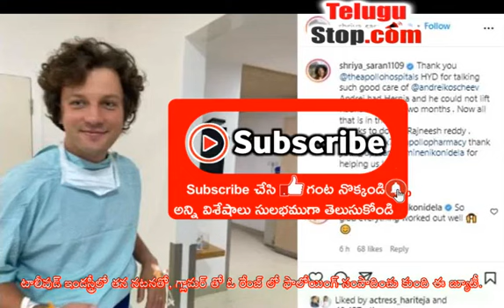Shriya Husband In The Hospital In That Condition With Such A Disease - హాస్పిటల్‌లో శ్రియా భర్త..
Little is said about the one-time Telugu star heroine Shriya Saran. With her performance in the Tollywood industry, this beauty has gained following in a range with glamor. Apart from Telugu, she has acted in Tamil, Malayalam, Hindi and Kannada.

The beauty star, who has acted in many movies in Telugu, got more opportunities opposite the heroes. She first entered the Telugu industry in 2001 with the film &#39;Ishtam&#39; and has had opportunities in many films since then. Apart from that it impresses with its wide variety of characters.

Also impressed in the special song in some movies. Meanwhile, Shriya is still gaining popularity in the industry with her performance. Performs well in minor roles.

It must be said that there was no change in his acting even at a young age. And when it comes to beauty, it&#39;s what it used to be. This mum is also very active on social media.

Always sharing photos and videos related to her. Also the fan following on social media is huge for this beauty. It is known that in 2018 she married a man named Andrew.

She is excited to share the photos and videos that landed with him. Even after the wedding she is even more provocative in terms of her glamor. She shocks everyone by sharing hot photos of her landing with her husband.

She enjoys good trips with her husband. Mostly revolves around areas such as divine visions. Apart from that, she also roams the beaches and dries up her beauties.

All this aside she recently shared some photos on her social media account. In it she found out that her husband had some sort of health problem while she was with her husband. She learned that her husband Andrew was being treated for a stomach ache.

Now that he is out of the disease, Shriya happily shares photos of her landing with her husband and thanks the doctor who treated her.. Celebrities and netizens who saw the photos are now questioning his health. Currently Shriya stays away from movies and stays close to her husband and seems to be taking care of his health.

It has been reported in Tollywood that Shriya has got a chance in a movie in the past.